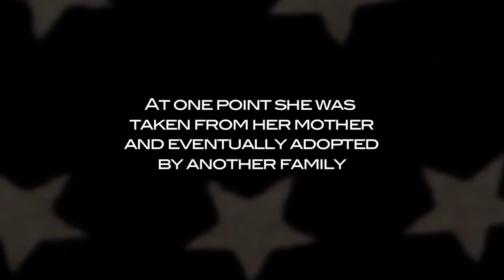The Exile Nation Project - "Yes, I'm a 'crack baby.'"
The Land of the Free punishes or imprisons more of its citizens than any other nation. This collection of testimonials from criminal offenders, family members, and experts on America's criminal justice system puts a human face on the millions of Americans subjugated by the US Government's 40 year, one trillion dollar social catastrophe: The War on Drugs; a failed policy underscored by fear, politics, racial prejudice and intolerance in a public atmosphere of "out of sight, out of mind."

This interview clip is from interview #34 of 100 In the Exile Nation Project's archive, which can be found at

NISA BECERKiLSOY

Nisa Becerkilsoy is the daughter of Mary Barr (#33) and a student at Reed College in Portland, OR.

When she was born her mother was addicted to crack cocaine and she was labeled a "crack baby."

At one point she was taken from her mother and eventually adopted by another family.

Now at age 18 (2010) Nisa actively works to dispel these and other negative stereotypes surrounding drug use and prostitution.

In this conversation with Director Charles Shaw, Nisa talks about overcoming the stigma of being a "crack baby."